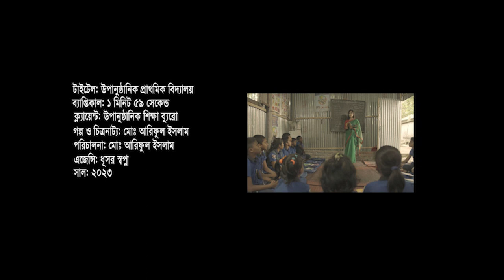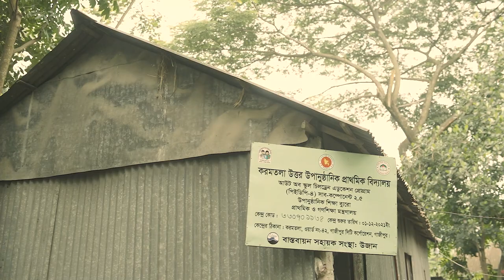উপানুষ্ঠানিক প্রাথমিক বিদ্যালয়।।টিভিসি।।২০২৩।। উপানুষ্ঠানিক শিক্ষা ব্যুরো।। মোঃআরিফুল ইসলাম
উপানুষ্ঠানিক প্রাথমিক বিদ্যালয়
প্রোডাকশন: উপানুষ্ঠানিক শিক্ষা ব্যুরো, প্রাথমিক ও গণশিক্ষা মন্ত্রণালয়
কাহিনি, চিত্রনাট্য ও পরিচালনা ঃ মোঃ আরিফুল ইসলাম
এডিটর ঃ মহিতোষ কান্তি
সহকারী পরিচালক ঃ অঞ্জন কুমার হালদার
ক্যামেরাম্যান: রাসেল জমাদ্দার
মেকআপ: সোহেল আমির
অভিনয়ে: সাজু মাহাদী, আমেনা খাতুন প্রমুখ
লোকেশন ম্যানেজার: বাবুল হোসেন বাবুল, ।